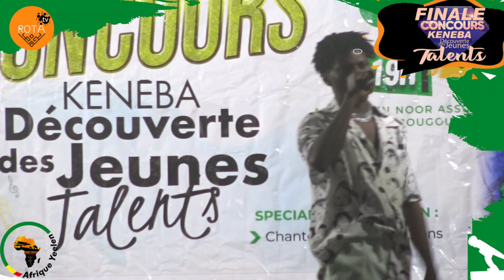Grande Finale du Concours KENEBA Découverte des Jeunes Talents PASSAGE DE DamoKing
Grande Finale du Concours KENEBA Découverte des Jeunes Talents dans le milieu local
PASSAGE DE DamoKing l'un des Finalistes Artiste Chanteur